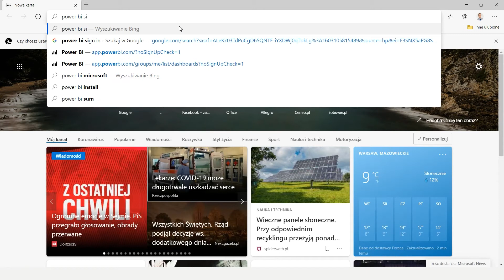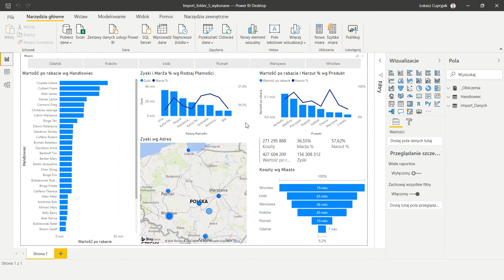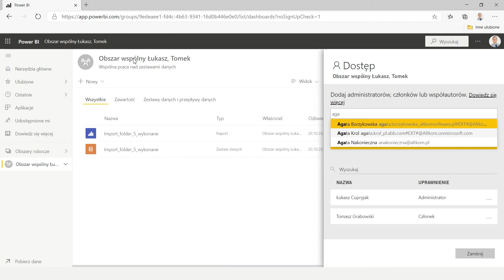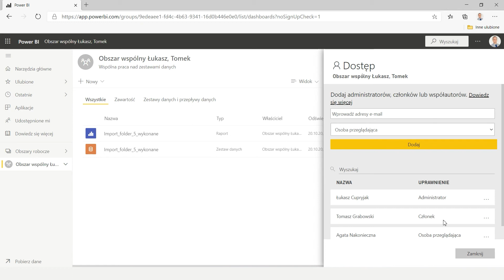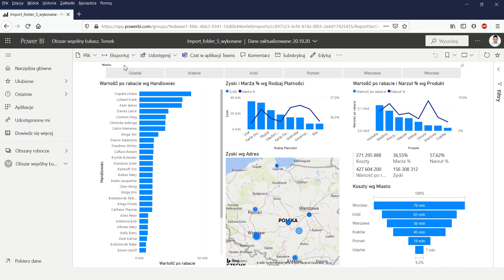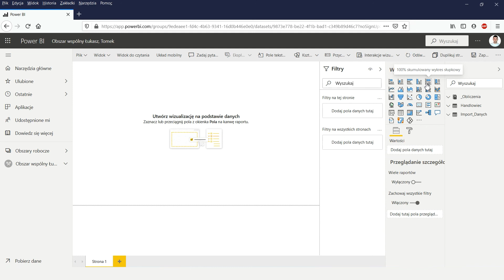Czym są obszary robocze w Power BI Online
Poruszane tematy:
Power BI
Obszary robocze
Power BI Online

Dotyczy szkoleń:
PBI_01
PBI_02_ONLINE